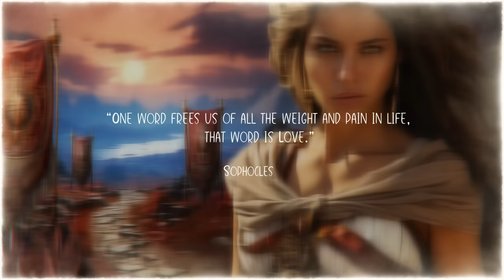Lost In Time : Music Of Ancient Rome - Epic Woman Vocal Relaxing Melancholic Music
Embark on a mesmerizing journey through ancient Rome with this enchanting music video, featuring epic and relaxing vocal music, blending the haunting beauty of sad epic female vocals with the timeless allure of ancient Roman melodies. Get lost in the atmospheric ambiance and soft female vocal music as you immerse yourself in the melancholic and atmospheric world of Rome's forgotten past. Let the music transport you through time, evoking a sense of longing and serenity as you explore the ancient ruins and experience the ethereal atmosphere of a bygone era. As the ethereal female vocals intertwine with the atmospheric female vocal chants, a sense of melancholic beauty fills the air. The epic and relaxing vocal music weaves an enchanting tale, evoking emotions of longing, nostalgia, and contemplation. The soft, soothing voices serve as a guide, leading you through the forgotten hills of Rome's homeland of the gladiators.

I am Silviu and I create @AmbientalPlanet to be your little home relaxing music corner.

I want to especially thank the talented Clara Sorace, for the wonderful vocal improvisations that I used in this music.
I also used the voices of other great vocal artists, whom I thank for their contribution.

My collection " Ethereal Voices Chillout" is available Spotify, Amazon, Apple Music, iTunes and more.

*This music is created by the author especially for this channel and cannot be used by anyone else for any purpose. Please encourage musicians, artists and content creators to make their work useful to users.